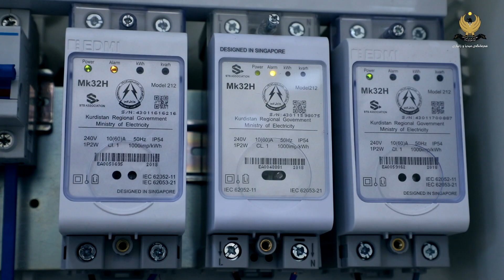سەردانیکردنی لیژنەیەکی پەرلەمانی کوردستان، بۆ ناوەندی سەرپەرشتیکردنی پێوەری زیرەکی کارەبا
سەردانیکردنی لیژنەیەکی پەرلەمانی کوردستان، بۆ ناوەندی سەرپەرشتیکردنی پێوەری زیرەکی کارەبا، بەمەبەستی چاودێریکردن و وەرگرتنی زانیاری لەبارەی چۆنیەتی کارکردنی پێوەری زیرەک.